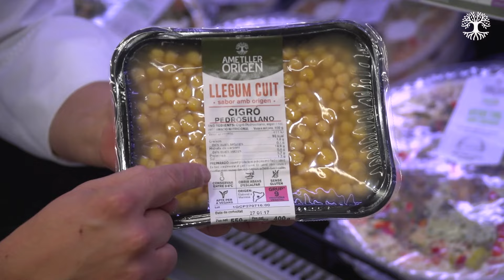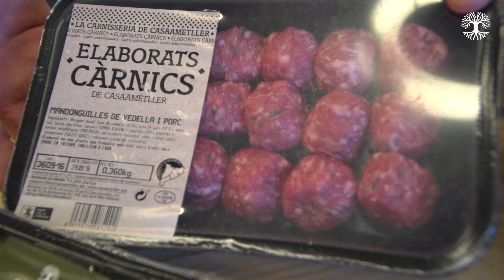Escudella plusmarca amb cigrons frescs cuits al natural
INGREDIENTS

Pit de pollastre
Mandonguilles
Cigrons cuits
Celeri
Pastanaga
Porro
Aigua
Sal
Galets
Mandonguilles
Botifarra negra

ELABORACIÓ

Pas 1 - Pelem el celeri,  les pastanagues, el porro i ho tallem a daus.

Pas 2 - Daurem aquestes verdures amb oli d’oliva i hi afegim els cigrons. Hi afegim aigua.

Pas 3 - Ho posem al punt de sal i afegim els galets.

Pas 4 - Tallem el pit de pollastre molt prim perquè tardi molt poc en ser cuit.

Pas 5 - Afegim el pollastre i les mandonguilles al brou. Ho coem lentament.

Pas 6 - Posem un tall de botifarra negra ja cuita al plat i hi afegim la resta del plat.